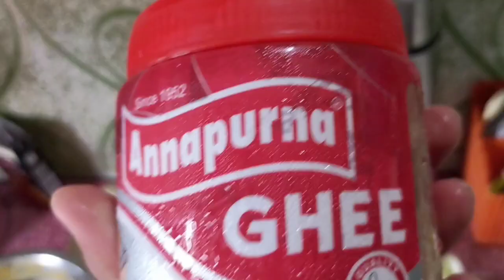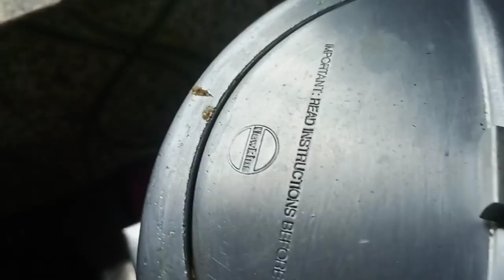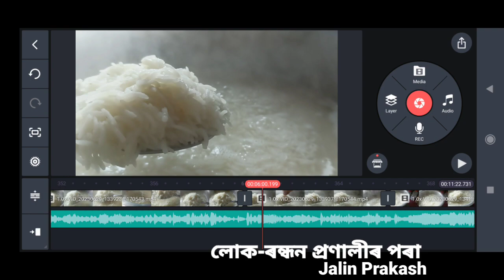Mutton Biriyani Recipe I লোক-ৰন্ধন প্ৰণালীৰ পৰা আঁতৰত l EP- 265 I Global Recipe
Mutton Biriyani Recipe I লোক-ৰন্ধন প্ৰণালীৰ পৰা আঁতৰত l Global Recipe